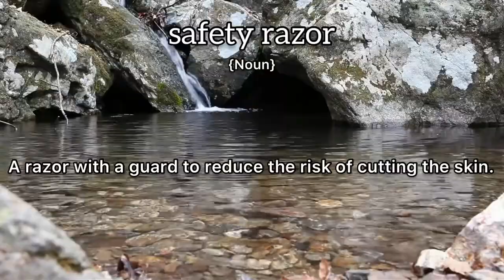Safety Razor Meaning : Definition of Safety Razor